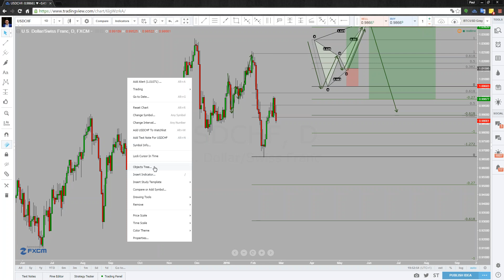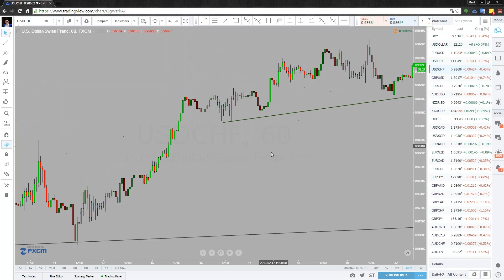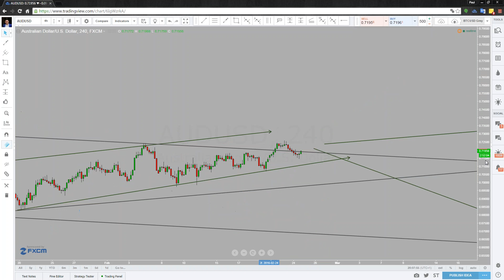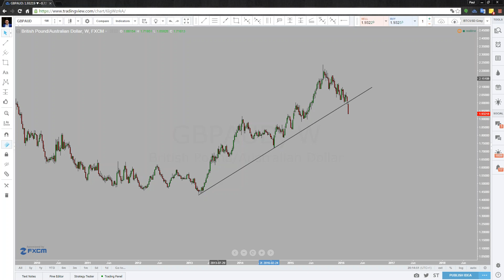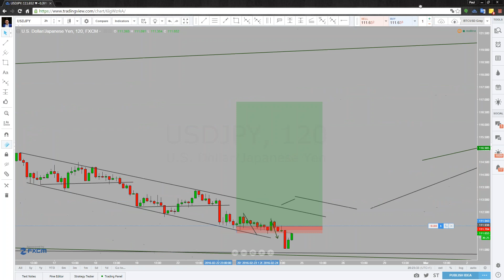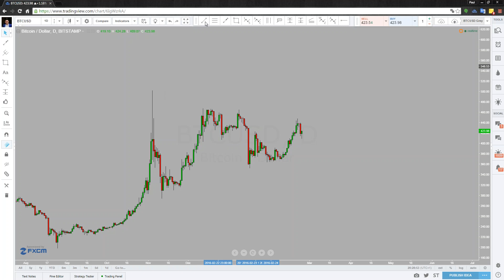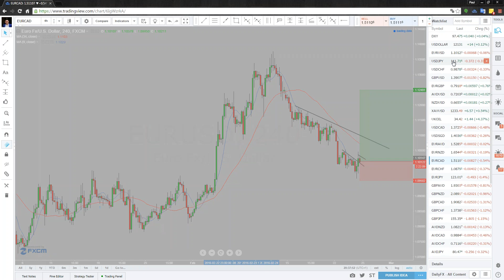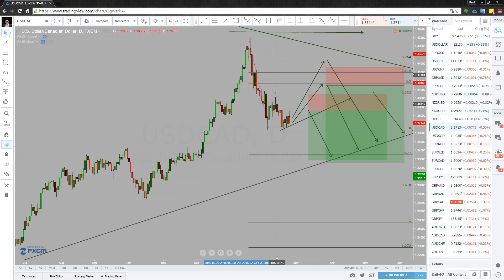Webinar 4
Porque las Medias Moviles no funcionan de la forma en la que las vemos , analisis de Mercado y Mucho mass. Si quieres estar en el grupo de Señales o hacer nuestros cursos de formacion escribenos a